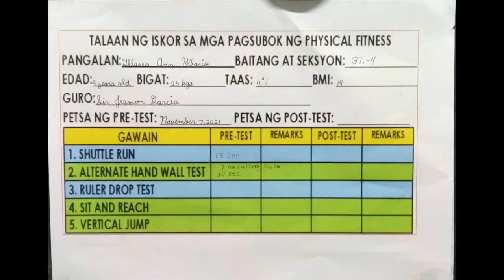Hand Wall Test / Pagsubok sa mga Sangkap ng Physical Fitness /Grade 4 PE